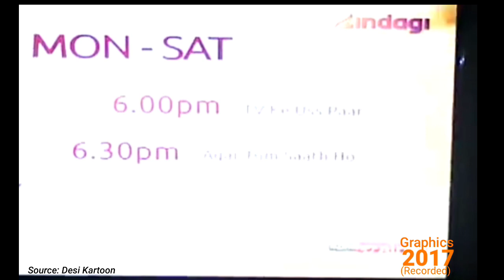Zee Zindagi Channel Idents (2014-Present) with Bonus Video 'ZEEQ' || Biraj Roy Productions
1) This video has no negative impact on the
them)
2)This video is also for Educational, Entertainment & Archive purposes Only.
3. All Idents/Logo videos of their respective owners are merged in this video because i (BRP Television Owner) want to show the journey of Viewers favourite tv channels in INDIA and across the Television of World from beginning to present or end.
Introducing my new Youtube channel
It is a music channel. In this channel, I am uploading contant of relaxing, meditation, ocean sounds, soothing, spa, study music, etc.

Buy Cooling Gel Relaxing Eye Mask (for Dark Circles, Dry Eyes, Cooling Eyes, Pain Relief) from here:-

Buy Device Travel Outdoor Camping Sleeping Bag Thickening Winter Warm Envelope Waterproof Hiking Single Sleeping Bag from here:-

Buy Fire-Boltt Blast 1400 Over -Ear Bluetooth Wireless Headphones with 25H Playtime, Thumping Bass, Lightweight Foldable Compact Design with Google/Siri Voice Assistance(to feel the highest quality of music) from here:-

Hello Viewers !

You are watching the updated version of channel idents compilation or channel ident compilation of Zee Zindagi (simply called 'Zindagi') from 2014 to present.
with BONUS VIDEO !

Zindagi (also known as Zindagi TV) was the first Indian general entertainment online channel, owned by the Zee Entertainment Enterprises (ZEEL). It also promoted itself as a television channel broadcasting short-run programming and as India's new Hindi entertainment channel, rather than on-going, indefinite serials. It has syndicated content from various countries including Brazil, Pakistan, South Korea, Turkey and Ukraine. Launched on 23 June 2014, ZEEL invested ₹100 crores to launch the network.

READ ABOUT ZEEQ (Bonus Video):-
Zee Q was an Indian English cable and satellite television channel, owned by Zee Entertainment Enterprises. The channel was launched on 5 November 2012, for children in the 4 to 14 years age group. The 24-hour channel was available on DTH and digital cable platforms as a paid channel and aired in India. The channel provided children with educational broadcasts. The channel also featured a programming block of CBeebies shows. Due to low ratings, the channel closed on 1 February 2017.

All Idents, logos, trademarks of channel, ZEE ZINDEGI and ZEEQ, merged in this video, are owned to ZEE ENTERTAINMENT ENTERPRISES LIMITED . None of these materials, in this video, are owned to me(Biraj Roy) or my channel 'Biraj Roy Productions-BRP Channel.

SOURCES:-
Chandragupta Uninor
Zee TV Official
Saas, Bahu aur Title Track
Desi Kartoon
Logopedia
Blink Pictures

CREDITS:-
Zee Entertainment Enterprises Limited (ZEEL)
Zee Zindagi Official